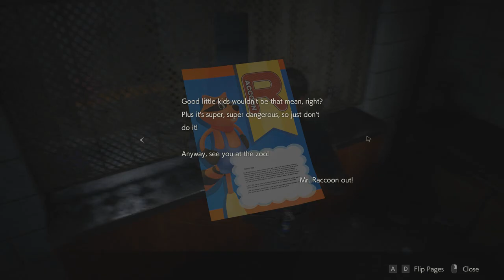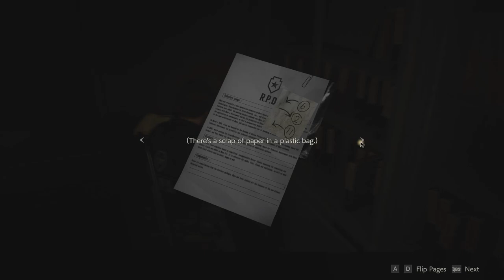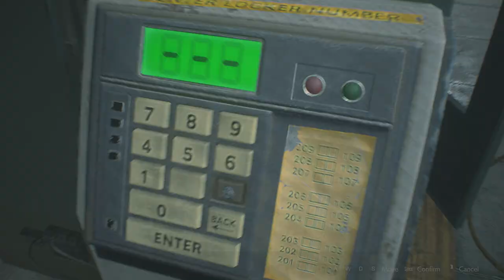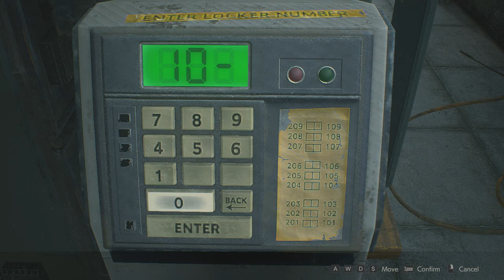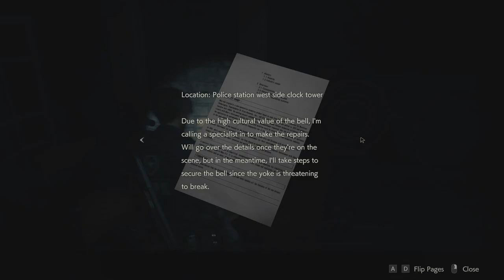Resident Evil 2 Remake Part 2